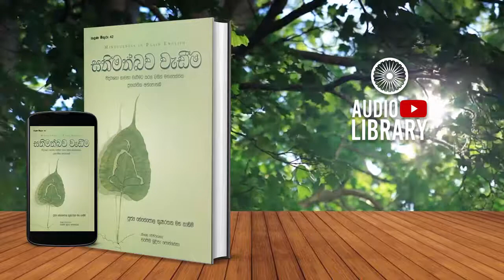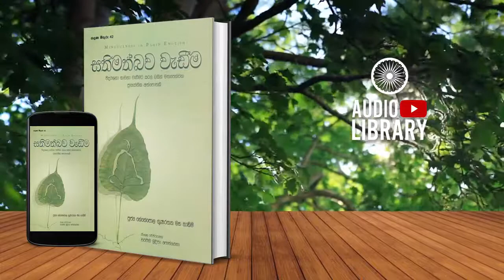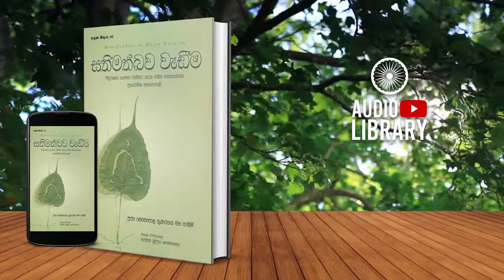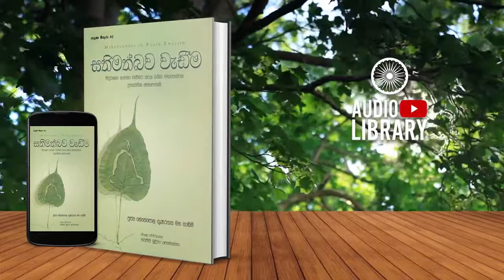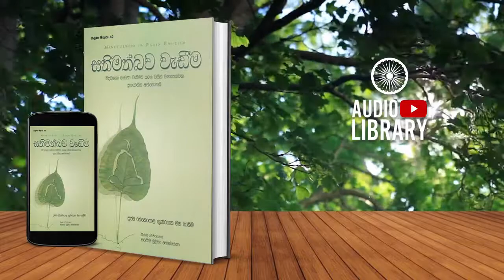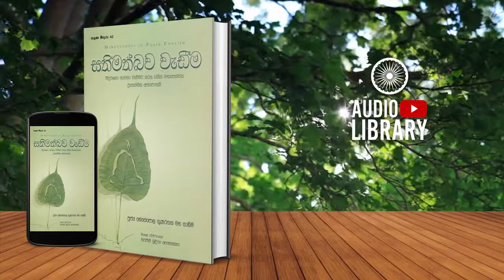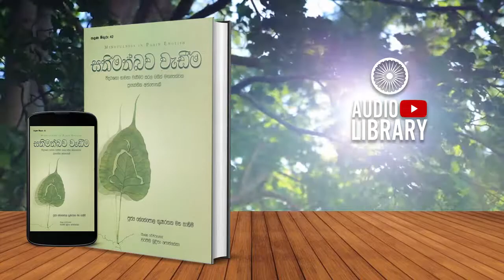සතිමත්බව වැඩීම | Sathimathbawa Wadima - [ AudioBook ]